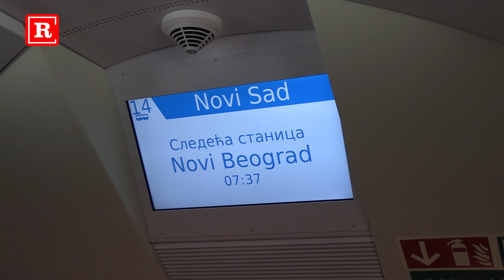EKIPA REPUBLIKE U BRZOM VOZU OD BEOGRADA DO NOVOG SADA!